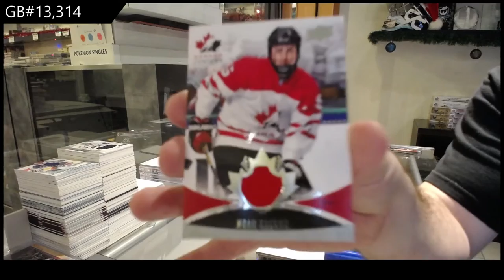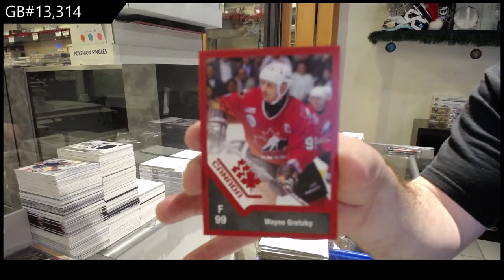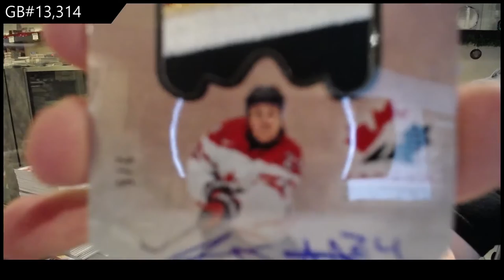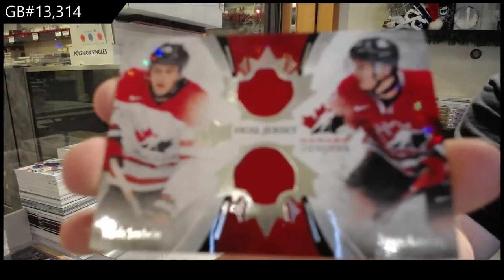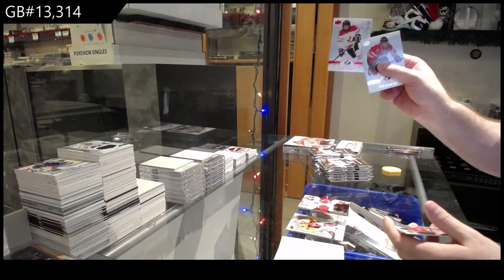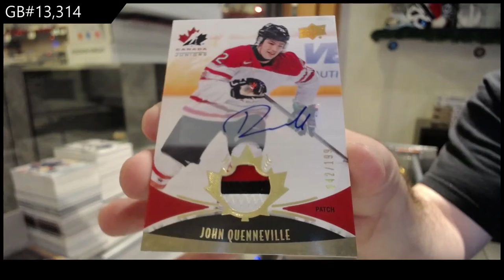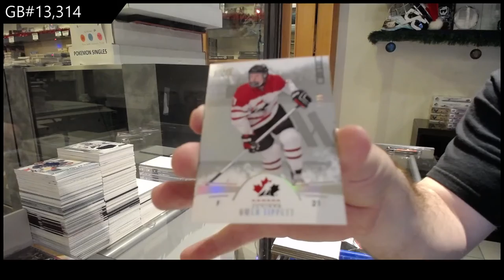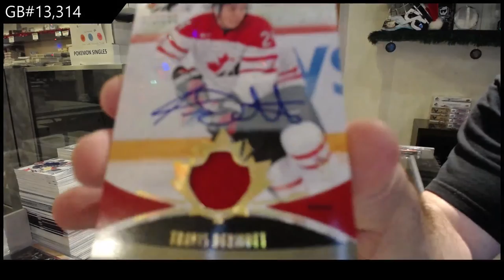16-17 Upper Deck Team Canada World Juniors Hockey 3 Box Break - C&C GB #13,314